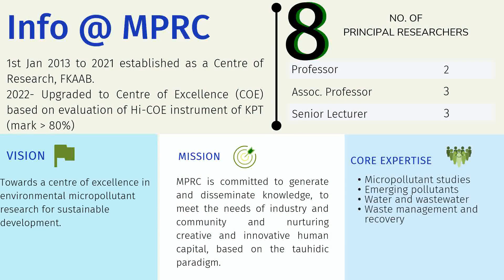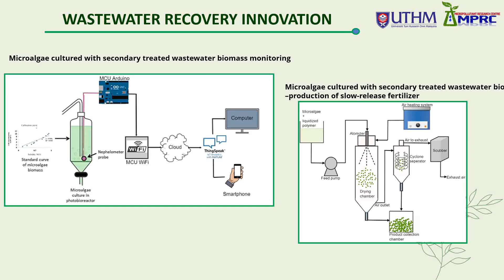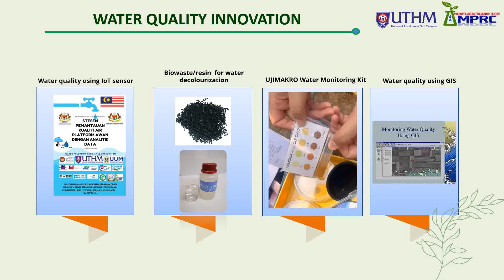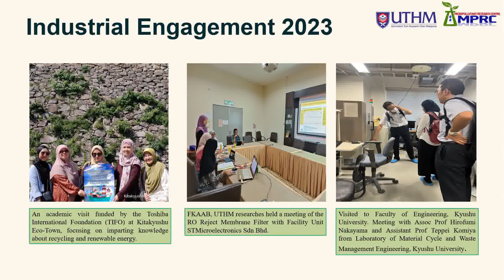Micropollutant Center of Excellence (MPRC) Corporate Video